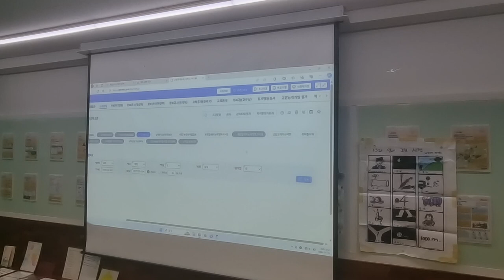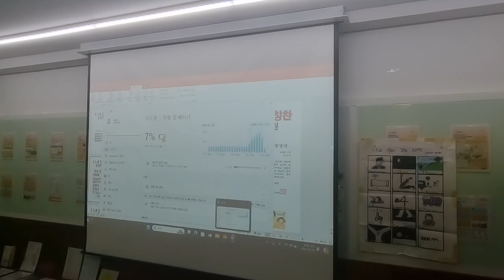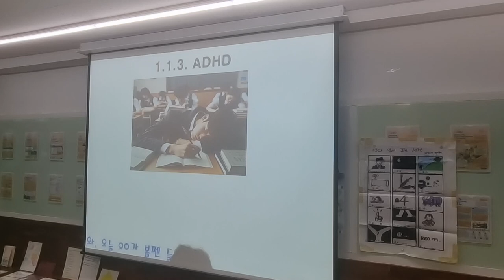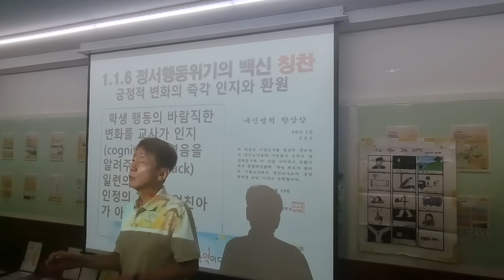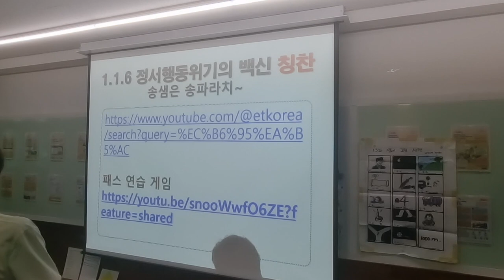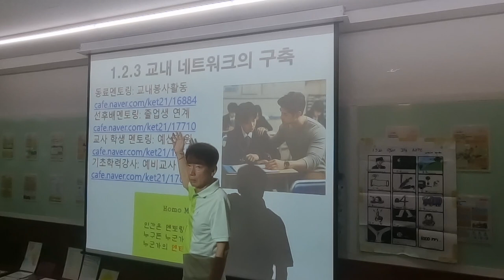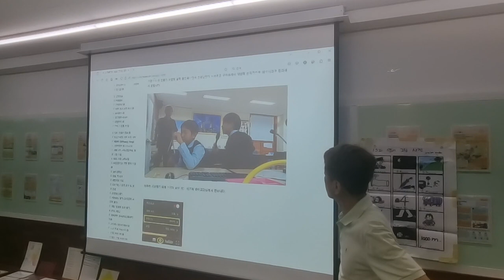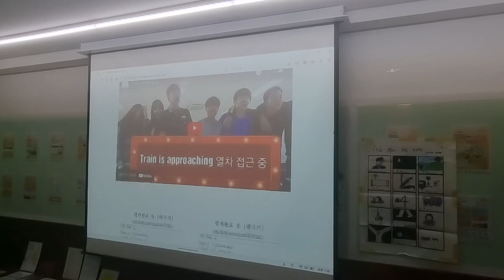성산중 낯선 행동 교사 연수 2차시 2